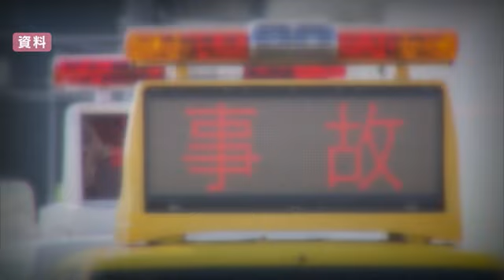新潟県 交通事故の死者数が“過去最少”に 外出自粛の影響か (22/01/05 12:00)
新潟県警は４日、去年１年間の交通事故の死者数が４７人で、戦後の統計以降最小になったことを発表しました。新型コロナウイルスによる外出自粛の影響があったとみられています。

県内では去年１年間に交通事故で死亡した人の数は４７人で、戦後の統計以降最少だった１９５１年の５３人より少なくなりました。

交通事故の発生件数も減少していて、去年は前年より２２８件少ない２８４８件でした。

交通事故による死者数が減った要因について、県警は新型コロナウイルスによる外出自粛の傾向が続いたことや歩行者に対する重点的な交通安全運動の成果が出たとみています。

一方で死者数のうち６５歳以上の高齢者が占める割合は全体の６割ほどで、自転車や車に乗った際の事故が多いということです。

県警は冬の間は雪で路面や視界が悪くなるため、車を運転する時は車間距離を保つなど、よりいっそう注意するよう呼びかけています。